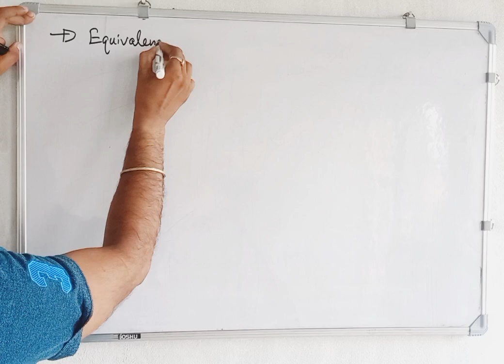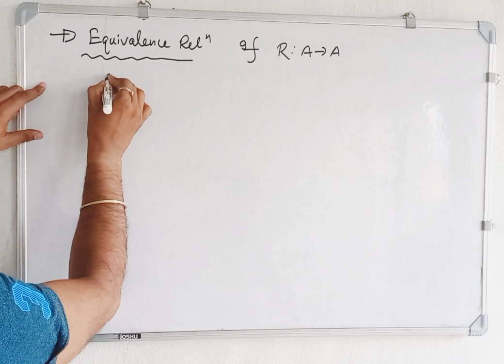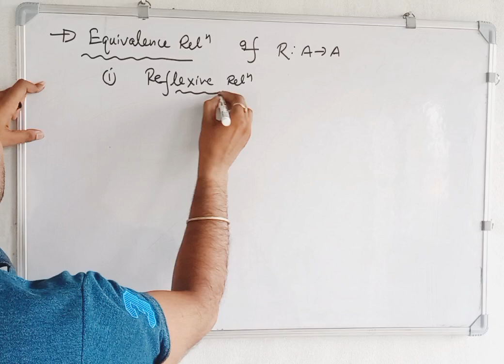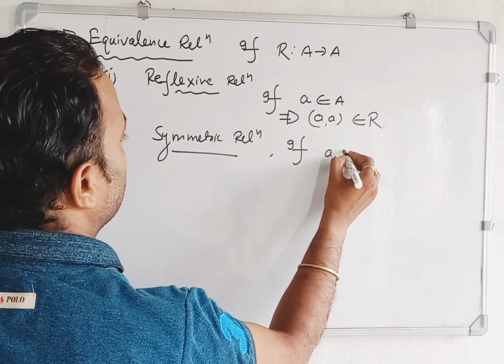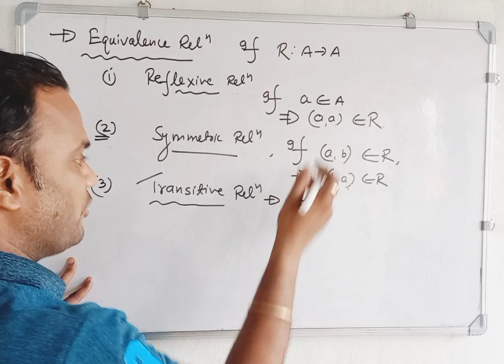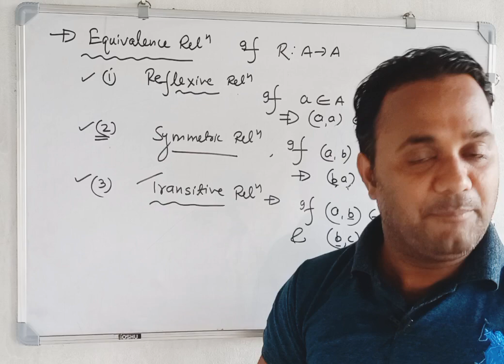class12th relation and function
clas12th#ncertmaths#equivalencerelation#relation